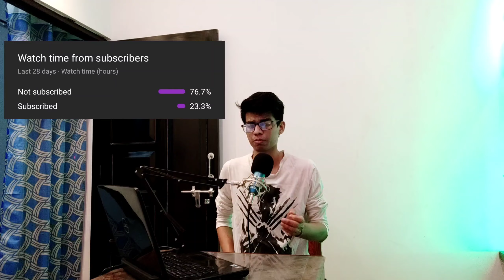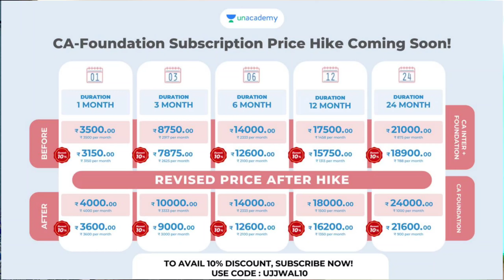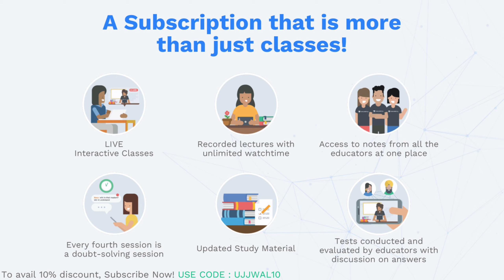Delhi University top college with 85%-90% cut off with courses |Delhi University admission 2021|SRCC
Hey what's up and welcome back to another video.
So, in this video i talked about the colleges which gives admission in delhi university with 85 to 90% cut off along with courses.
In this video i talked about satyawati college in delhi university, PGDV, shaheed bhagat singh, motilal nehru etc in delhi university.

There will be admission in delhi university 2021, with the entrance exam so be prepared for it!

FOR CA :-

Let our star educators dazzle your preparation for Nov-21 'CA Inter Group 1' attempt. For the first time on an Indian platform, topmost educators are exclusively coming together to offer the best learning experience at your convenience. Live classes, Doubt clearing sessions, Previous year question paper solving, live quizzes & real-time test preparation. One subscription is all you'd need to crack it open like a warrior. Visit the link to know more about our upcoming EXCLUSIVE batches.

With scores soaring high and competition increasing, applicants are worried about getting admission in the premier university despite scoring 90% in the board exams.

While the second cut off list is expected to be more realistic, the students are still facing trouble in finalizing their college options and courses at Delhi University.

Although popular courses are demanding high percentage, this article will give you an understanding and list of colleges and courses in Delhi University accepting 90% and below as per the cut off lists prepared by the colleges affiliated to Delhi University.

DU Colleges with 80%-90% Cut Off

ˍˍˍˍˍˍˍˍˍˍˍˍˍˍˍˍˍˍˍˍˍˍˍˍˍˍˍˍˍˍˍˍˍˍˍˍˍˍˍˍˍˍˍˍˍˍˍˍˍˍˍˍˍˍˍˍˍˍˍˍˍˍˍˍˍˍˍˍˍˍˍˍˍˍˍˍˍˍˍˍˍˍˍˍˍˍˍˍˍˍˍˍˍˍˍˍ